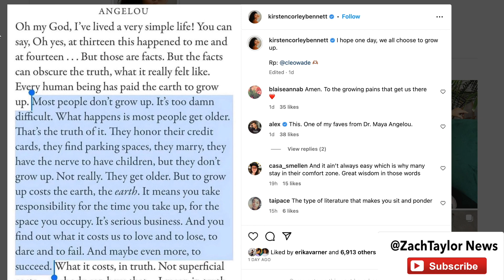Chance The Rapper Wife Respond to Him Cheating at The Carnival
Chance The Rapper wife has finally spoken out about him cheating at the carnival.